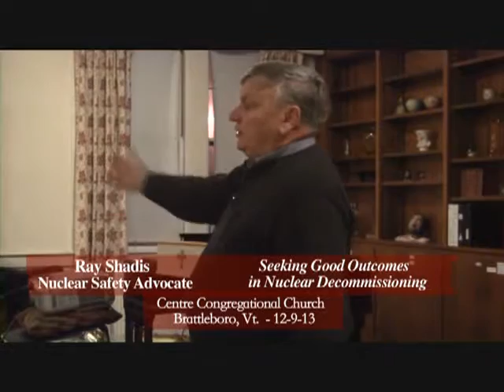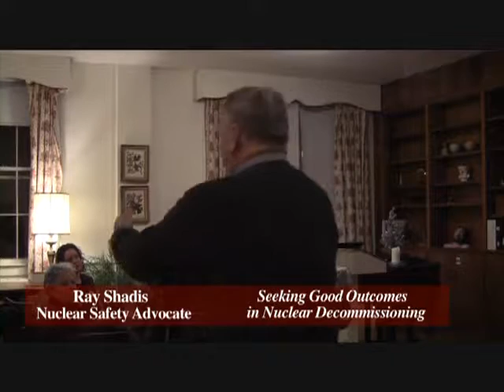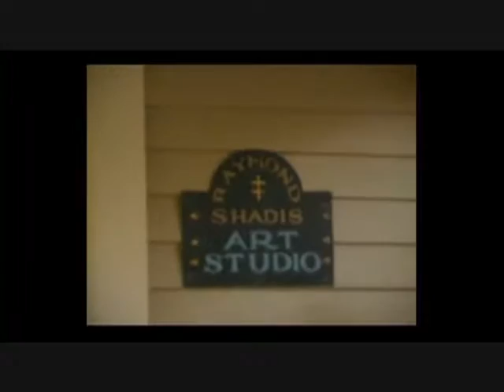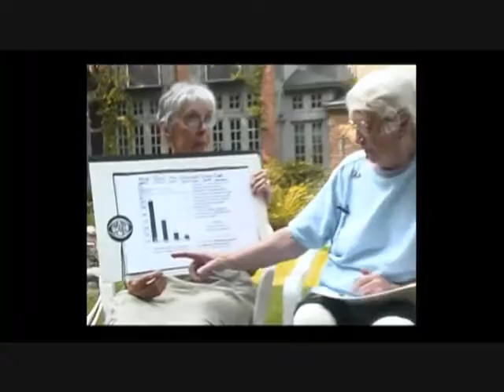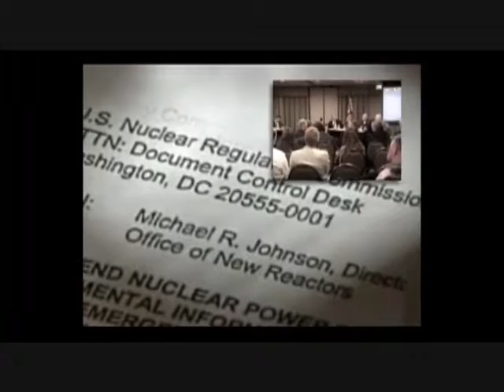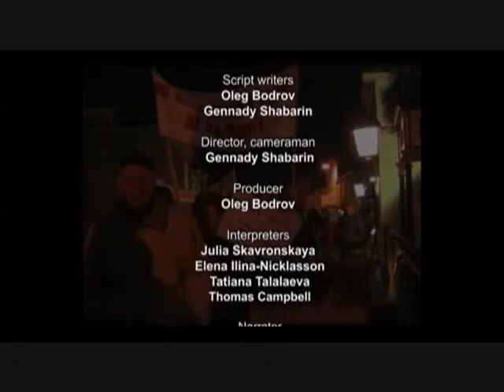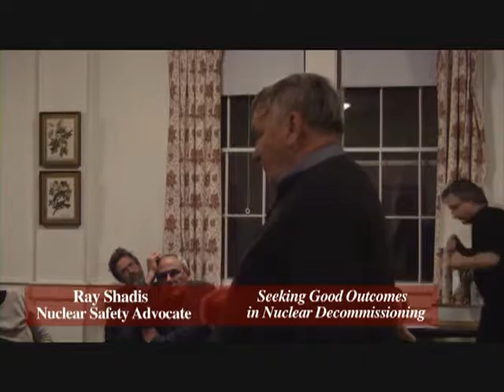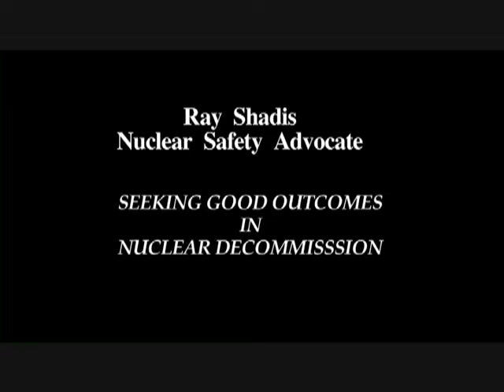Ray Shadis: Nuclear Decommissioning Outcomes